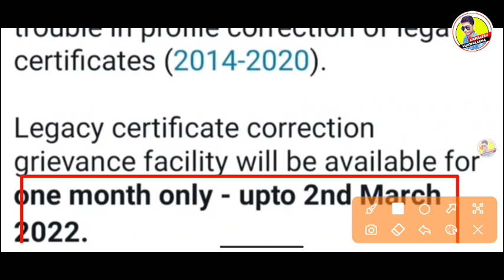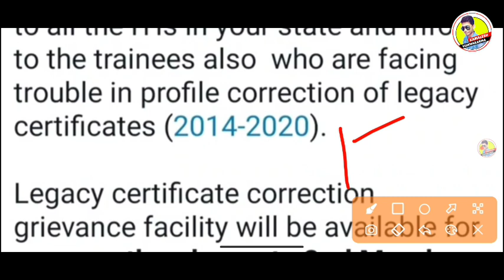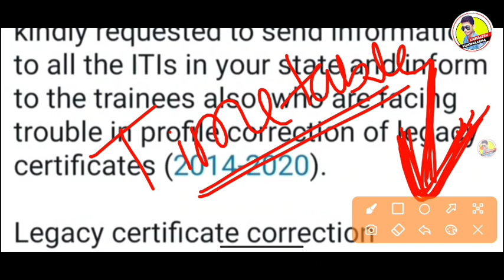iti result 2022 गडबडी,iti result 2022 kab aayega,ncvt iti result 2022,iti 2nd year result iti news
iti result 2021 jari,iti result 2022 kab aayega,ncvt iti result 2022,iti 2nd year result iti news
iti result 2021 kab ayega,iti result kb ayega,iti result,iti news today
iti result चैक करें लिंक क्लिक करें 👇👇👇👇